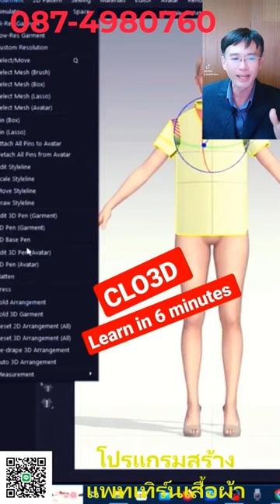กระโปรงกราฟฟิก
จำหน่ายเครื่องตัดสติ๊กเกอร์ ที่สามารถตัดสติ๊กเกอร์ได้ยังสามารถตัดไดคัทได้ด้วยในตัวเดียว เสียงเงียบ ไม่รบกวนหู ตัดไม่เหลือติ่ง แตกต่างจากเครื่องจีนอย่างชิ้นเชิง เชื่อมต่อด้วยพอร์ต USB รองรับ WINDสอนฟรี ถึงที่ โปรแกรม 3d fitting ,โปรแกรมสร้างแพทเทิร์น ,โปรแกรมออกแบบการ์เม้นท์, เกรดดิ้ง,วางมาร์ค,ช่วยในการสร้างแพทเทิร์น,การสร้างแพทเทิร์นจากการแก้ไขสัดส่วน,การสร้างแพทเทิร์นจากเครื่องมือConvenince,มีเครื่องมือช่วยในการย่อขยายไซส์แบบสมบูรณ์และสะดวกในการย่อขยายไซส์การย่อขยายไซส์แบบอัตโนมัติ,การย่อขยายไซส์ตามไซส์สเป็ค,การย่อขยายไซส์แบบสัดส่วนเท่าๆกัน,การย่อยขยายไซส์แบบสัดส่วนไม่เท่ากัน , การคัดลอกค่าเกรด การย่อขยายไซส์โดยตรงหลังจากนำแพทเทิร์นเข้าระบบ ,สามารถกำหนดลำดับในก่อนหลังในการตัดงานได้เพื่อใช้สำหรับการส่งไปยังเครื่องตัดอัตโนมัติ,มีมาตรฐานในการต่อพ่วงกับอุปกรณ์ที่ใช้ในการนำเข้าแพทเทิร์น และ เครื่องพล็อตเตอร์ สามารถที่จะต่อเชื่อมเข้ากับเครื่องพล็ตเตอร์ของระบบอื่นๆได้,มีเครื่องมือคัดลอกค่าเกรดไปยังตำแหน่งอื่นๆที่ต้องการซึ่งทำให้การย่อขยายไซส์ง่ายและสะดวกขึ้นและสามารถที่จะโยกย้ายข้อมูลจากแพทเทิร์นต้นแบบไปยังแพทเทิร์นชิ้นอื่นๆที่มี การใช้โปรแกรมในการวางมาร์คและ plot ลงบนกระดาษขาวออฟเซ็ท วางมาร์คและ plotงานลงบนกระดาษขาวออฟเซ็ทโดยที่ไม่ต้องตัดแพทเทิร์นแยกเป็นชิ้นครับ ข้อดีคือโปรแกรมจะวางมาร์คให้อัติโนมัติ สามารถนำไปวางลงบนผ้าและใช้เครื่องตัด ษ สนใจติดต่อตัวแทนจำหน่ายสอบถามเพิ่มเติมได้ ได้ที่ 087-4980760,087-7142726,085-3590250,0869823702, หรือ แอด ID LINE tene12, fun767, itpattern, pattern1 สายใจ เกาะมหาสนุก หนึ่งในยุทธจักร, ศรีอรรณพ ห้อยพุง นิ่มละมัย, XP , 7 (32 Bit/64 Bit) โปรแกรมใช้งานสามารถรองรับได้ทั้งโปรแกรม Coreldraw และโปรแกรม Illustrator และมาพร้อมโปรแกรม Flexi10 ลิขสิทธิ์ พร้อม HardLock สามารถเชื่อมต่อได้ทั้งคอมพิวเตอร์แบบตั้งโต๊ะและแบบโน้ตบุ๊ค ได้อย่างสบาย ใช้ใบมีด MIMAKI มีอะไหล่บริการหลังการขาย รับประกันสินค้า 1 ปีเต็ม บริการจัดส่งทั่วประเทศ